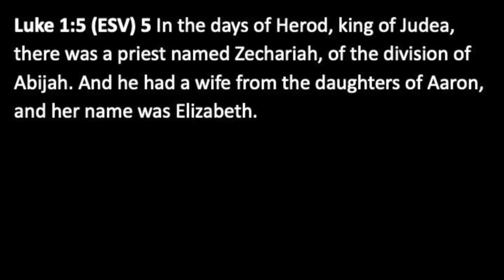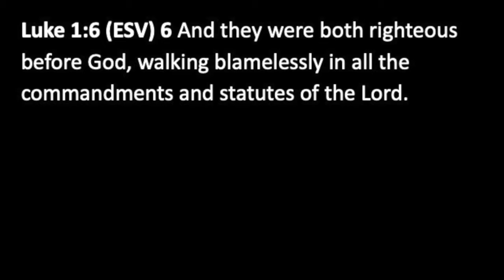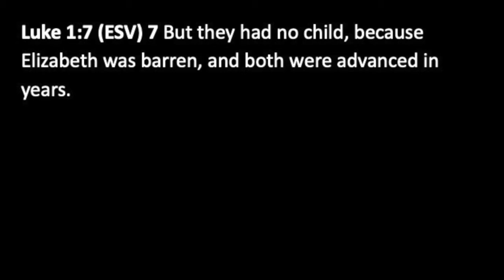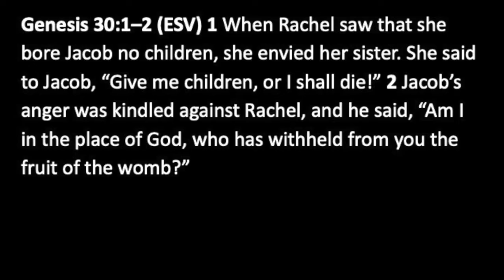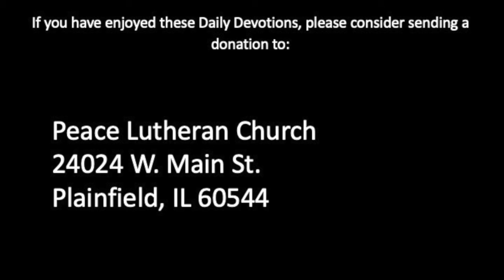Daily Devotion with Pastor Balla for November 29, 2020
Luke 1
Zachariah